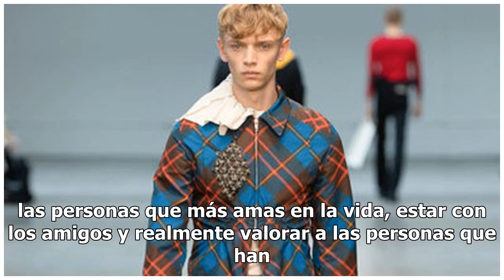Cynthia Rodríguez revela cuál es su deseo para el 2019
Cynthia Rodríguez es la estrella femenina de TV Azteca que ha destacado por su constante participación en diferente tipo de contenido como su actuación en la telenovela Educando a Nina, co-conductora en La Academia 2018 y en el programa de revista diaria Todo un show, por lo que está despidiendo el ...